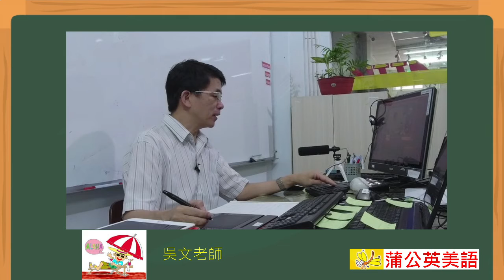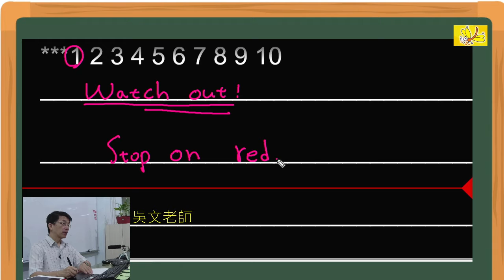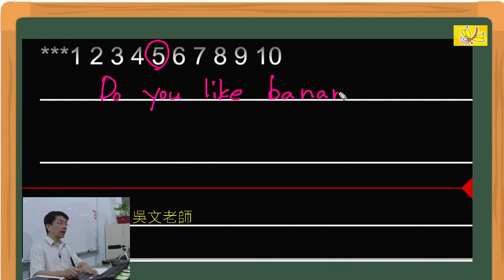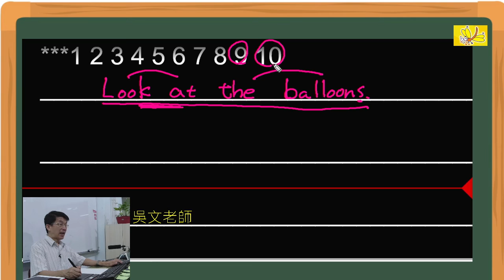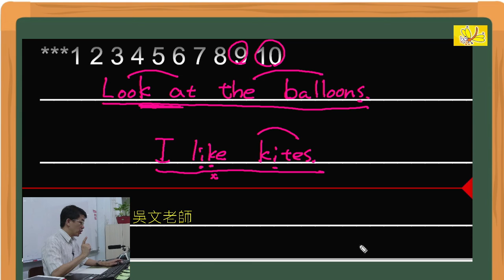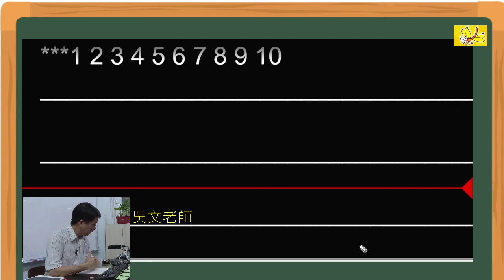6/10 基礎班 Dictation 06 (Hooray 1) 1-10蒲公英美語 遠距教學